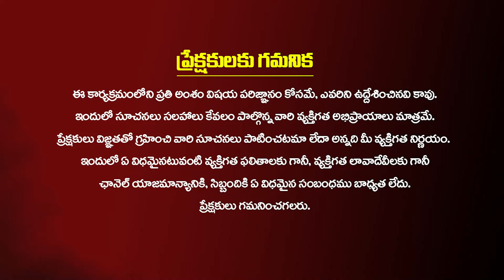నాగుల చవితి రోజు పుట్ట దగ్గర ఉన్న మట్టితో ఇలా చేస్తే..! Nagula Chavithi 2023 | snt kerala remedies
నాగుల చవితి రోజు పుట్ట దగ్గర ఉన్న మట్టితో ఇలా చేస్తే..!